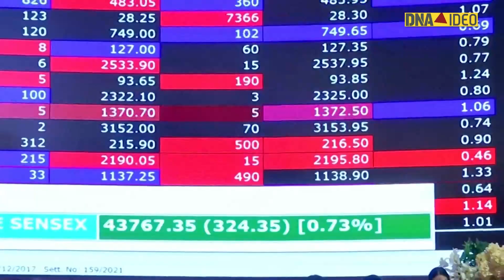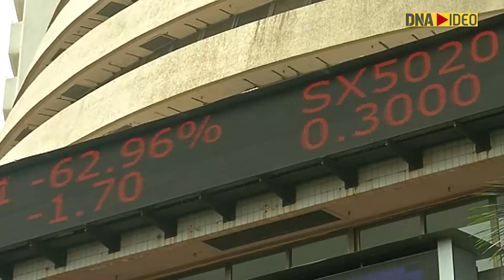Diwali Muhurat Trading 2021: Significance, History, Timings and All You Need To Know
'Muhurat Trading' is held every year on the occasion of Diwali. The stock market exchanges open for customary one-hour trading session on Diwali to conduct this session. The one-hour special Muhurat Trading session for Diwali 2021 will be executed between 6:15 PM and 7:15 PM.